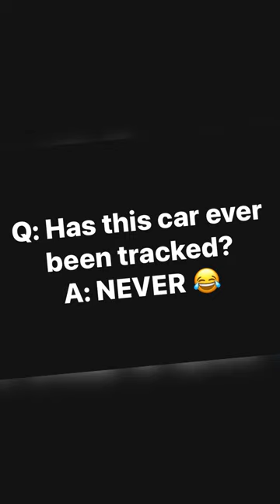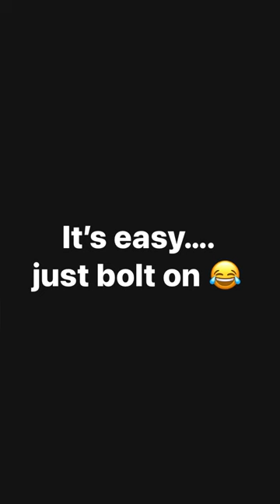EPISODE 15: Dave Flores, E46 M3 "Techno Purple"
Hear what Dave has to say about his LS swap and how budget for upgrades.

Dave. we miss you. RIP